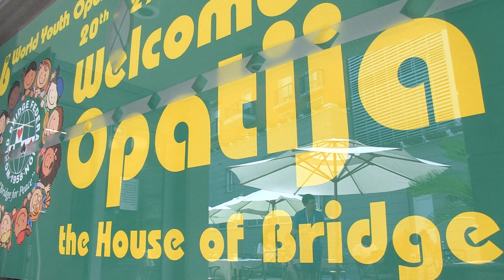Imagine all the people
6th World Youth Open Championships